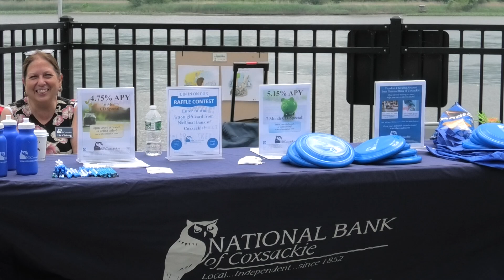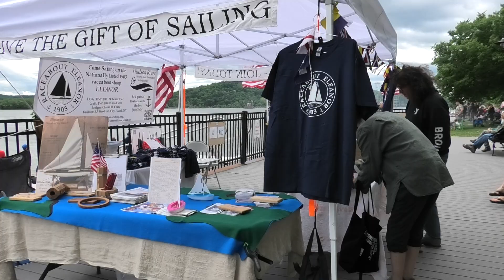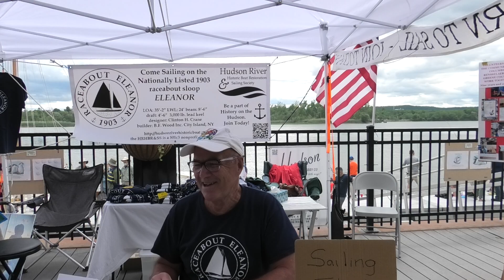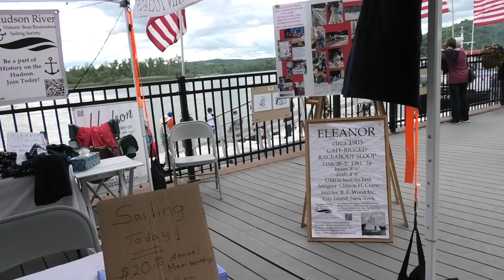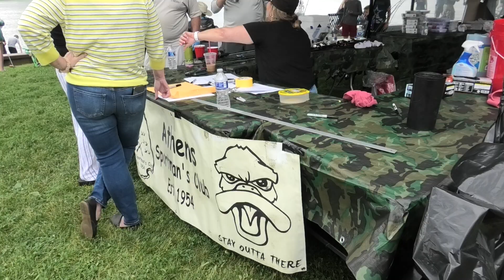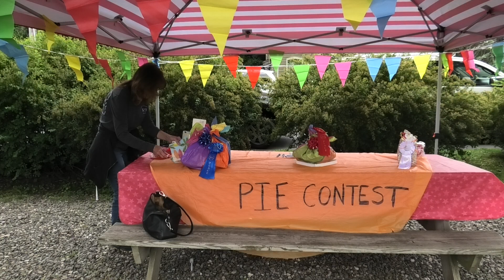Athens Community Day 2024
Athens Community Day in Riverfront Park in Athens NY June 8 , 2024